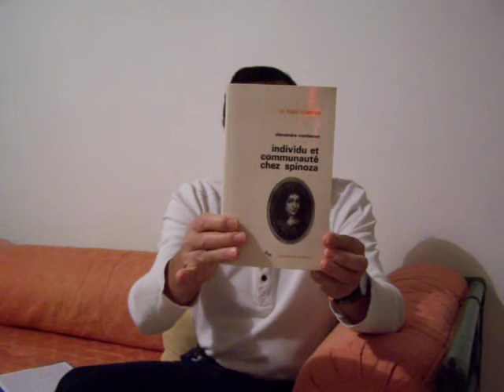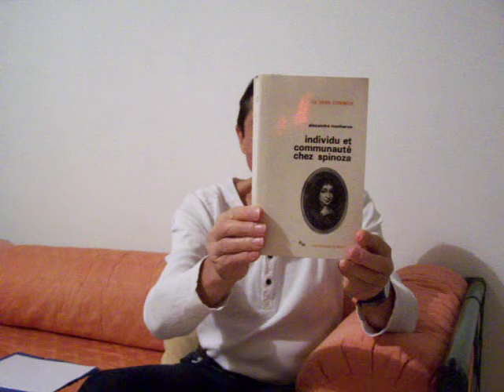Alexandre Matheron, Individu et communauté chez spinoza.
"être, c'est être heureux."